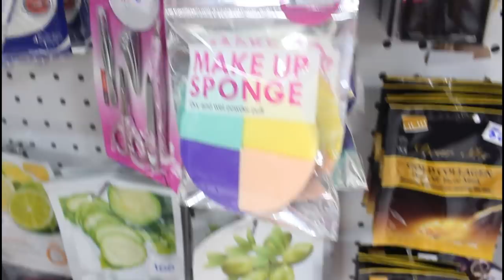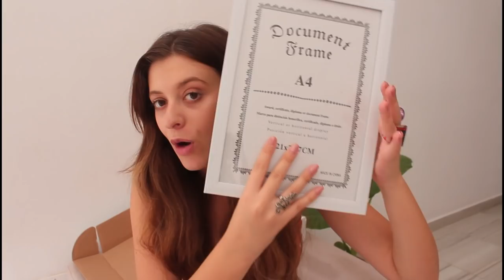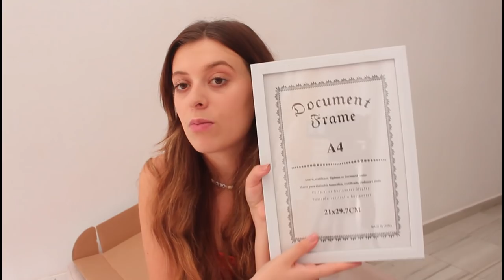HAUL // DYQANI QE I KISHTE GJERAT ME 1€ -1.5€ | Cfare bleva?? A ja vlen?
LIKE VIDEOS 👍🏻
KOMENT 💬
“na ndihmoni shume” 💘
NE RRJETIN SOCIAL instagram me  gjeni? 🔎